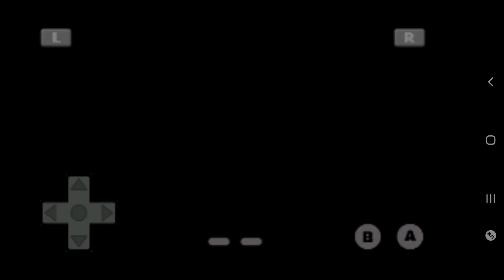寵物小精靈 火紅版(33) 道館: 娜姿 超能系